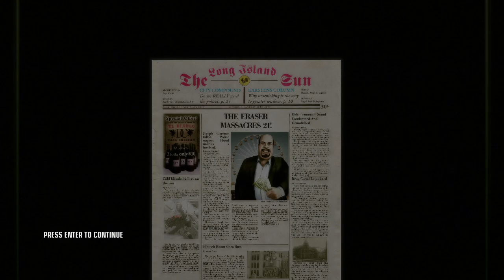KILLING JOSEPH CLARENCE (MR. SWING KING) - HITMAN SERIES #2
Hey Guys
This is the another gameplay video of HITMAN - BLOOD MONEY. This is only for entertaining purpose. Hope you all  guys enjoyed it.